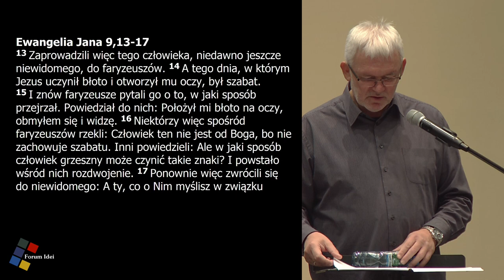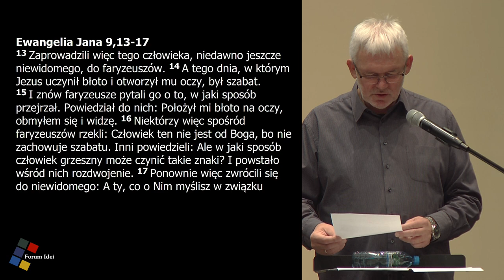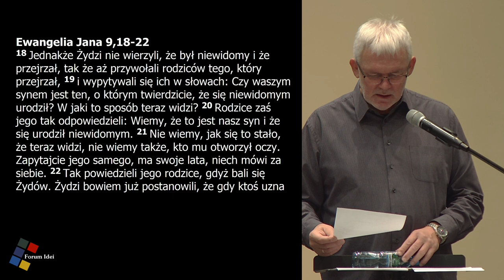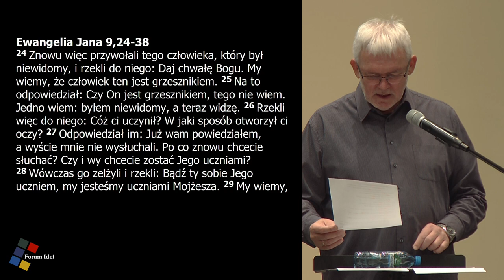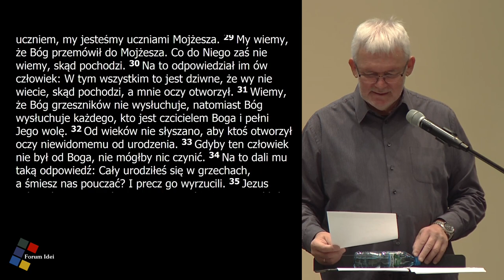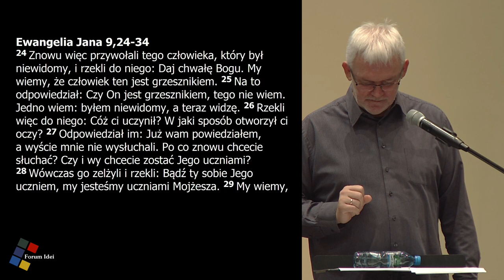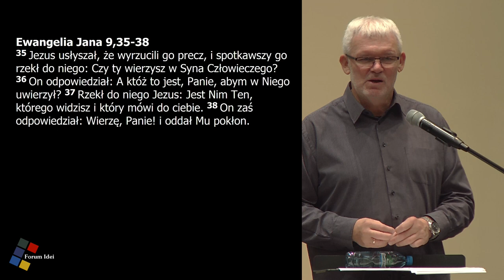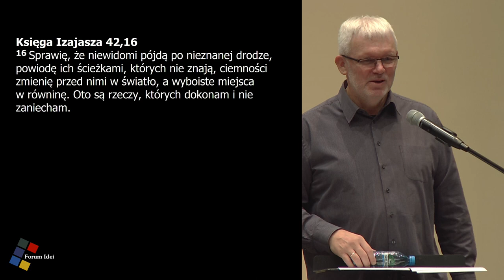Grzegorz Bednarczyk - "Otwarty umysł"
wykład odbył się w dniu 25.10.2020 w Chrześcijańskim Ośrodku Edukacji i Kultury w Bielsku-Białej